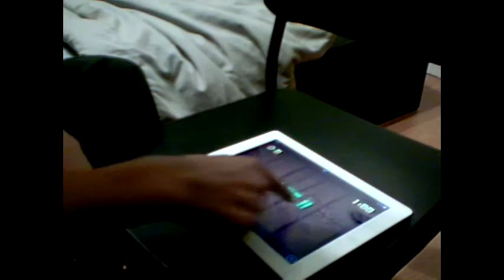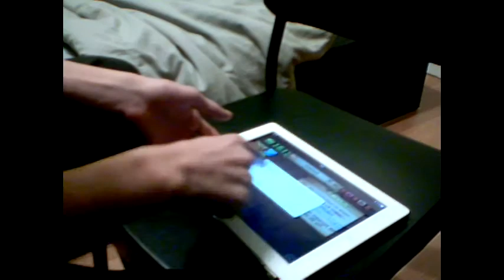Highest Score on Fruit Ninja (Arcade Mode) | 459 Fruits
Record established by:
Olivier Letendre